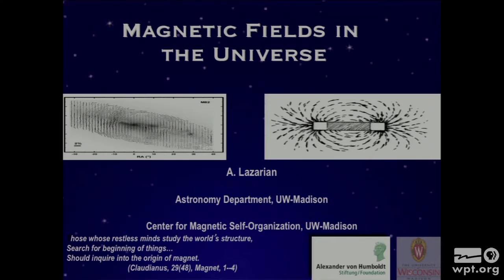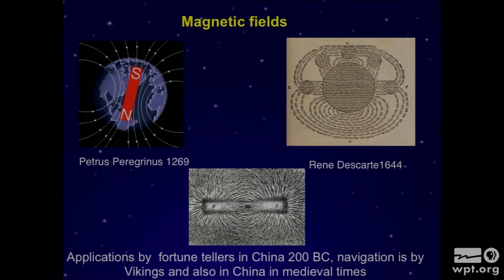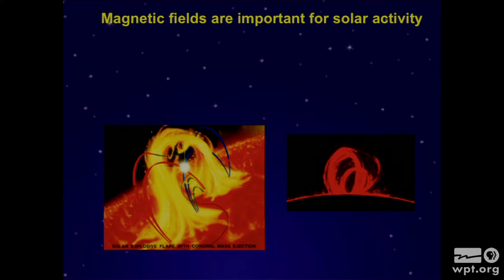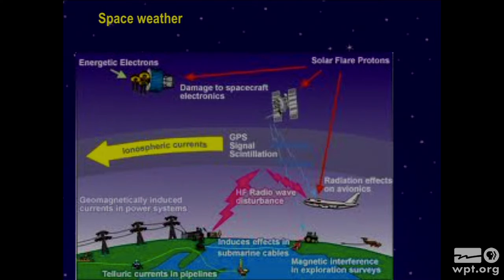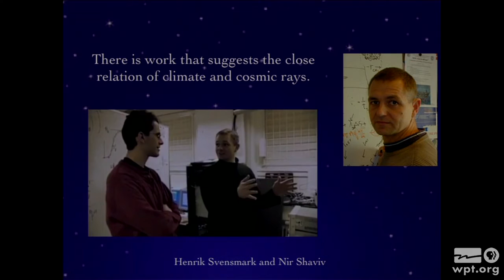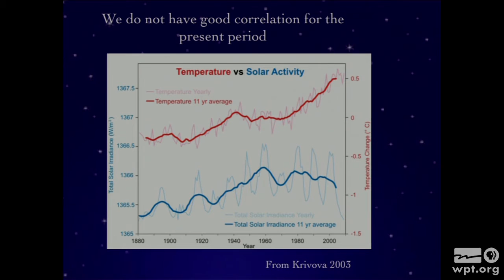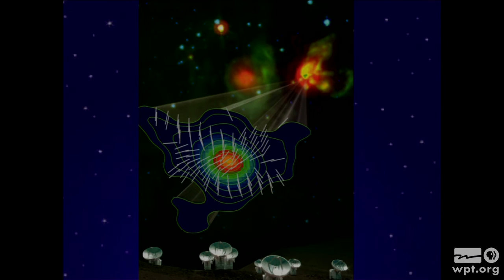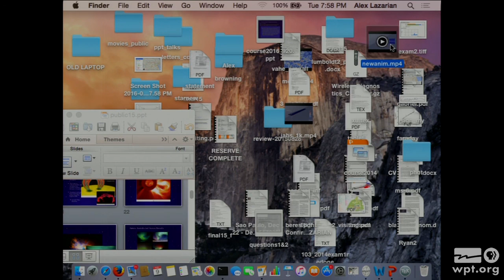Magnetic Fields in the Universe | University Place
Alex Lazarian, Professor in the Department of Astronomy at UW-Madison, provides a history of magnets beginning with their use by fortunetellers and Vikings.  Lazarian explains how magnetic fields work and discusses how we obtain information about astrophysical magnetism.